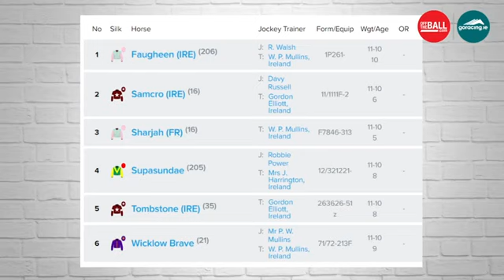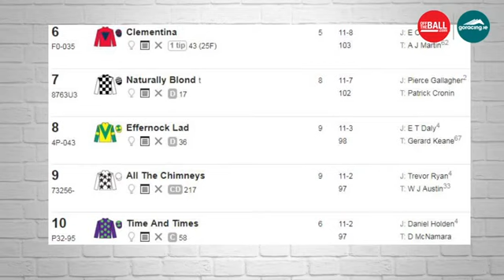Off The Ball's FridayNightRacing with Patrick Prendergast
Curragh trainer Patrick Prendergast chats to the lads about the buzz he gets watching Skitter Skatter's famous win at the Moyglare Stud Stakes

"It still gives me a buzz every time I watch it!"

He also talks about how working in France with French trainers helped him improve his French grades in school.